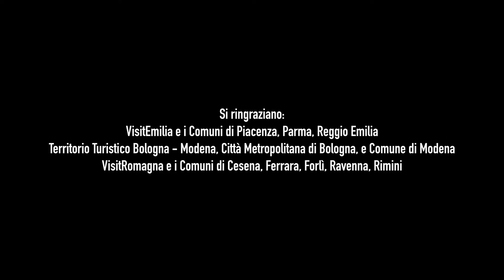Stefano Accorsi | La Music Valley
Avete mai pensato a tutto quello che ruota intorno alla musica?
Stefano Accorsi ci racconta di come la musica sia fatta di passione e anima, ma anche di luoghi e professionalità che rendono possibile la condivisione e la moltiplicazione di questa passione.
Luoghi come l'Emilia-Romagna, da secoli Terra di Musica 🎵